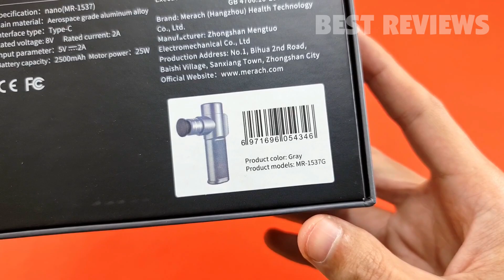NANO Pro Review 💪 The Smallest and Powerful Massage Gun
0:00 OPENING
0:06 INTRO
0:16 UNBOXING
2:05 UNBOXING
4:40 CINEMATIC